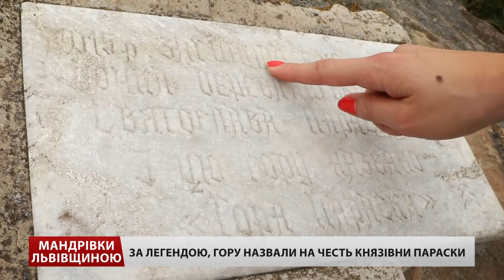Куди поїхати зі Львова на вихідні: сходження на гору Парашку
У «Мандрівках Львівщиною» цього разу пропонуємо зійти з нами на гору Парашку, найвищу з тих, що повністю лежать на території Львівської області.

Ми зваримо каву майже на вершині гори, потрапимо у самісіньку хмару, а уже біля підніжжя заглянемо на мальовничий водоспад Гуркало.